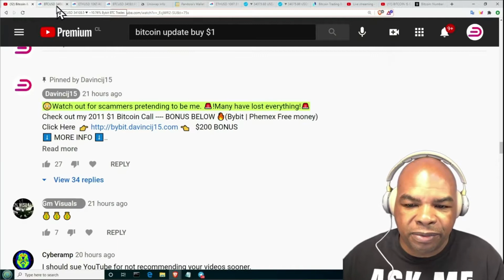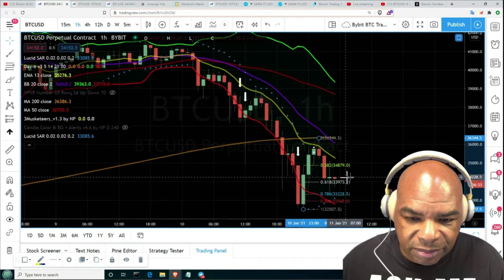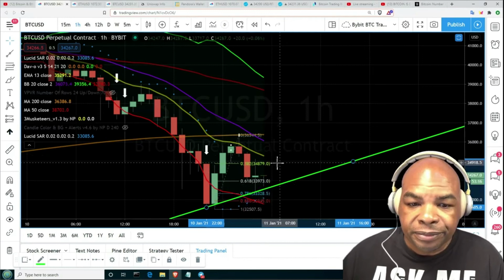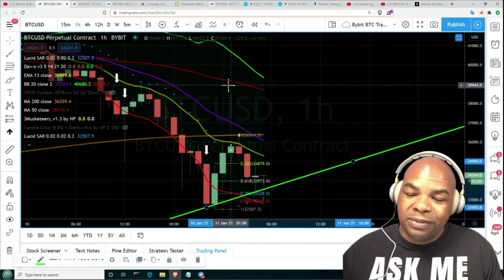🔥 Биткоин & Эфириум🔥 Экстренная ситуация --- РЫНКИ ПРОДОЛЖАЮТ Падение !!! (как я и предсказывал)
Биткоин [BTC] и эфириум [ETH] продолжают невероятно нестабильный день. Сколько еще они будут колебаться ???

Форма заявления о приеме на работу
Наша главная цель - привлечь как можно больше людей и помочь криптосообществу, поэтому канал DavinciJ15 на YouTube ищет людей, которые помогут нам в дублировании с английского на испанский, русский.
Ссылки Последнее обновление: 5 января 2021 г.
✅ Держите свои альткойны и биткоины в руках, а не на биржах.

Это приложение сэкономило мне время и деньги! Хотите отправить кучу токенов одновременно, используйте это децентрализованное приложение для раздачи или отправки токенов своим друзьям: